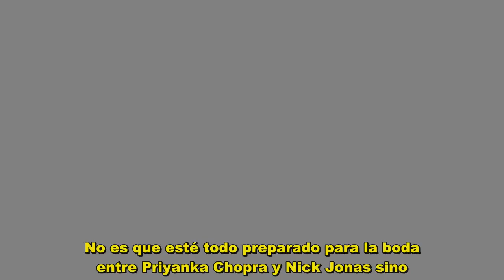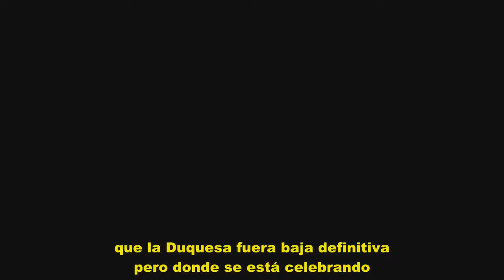Que Meghan pudiera viajar a Australia pero ahora no a la India para la boda de Priyanka Chopra